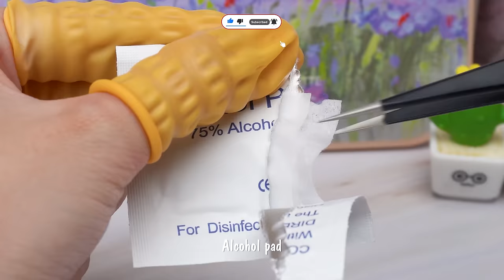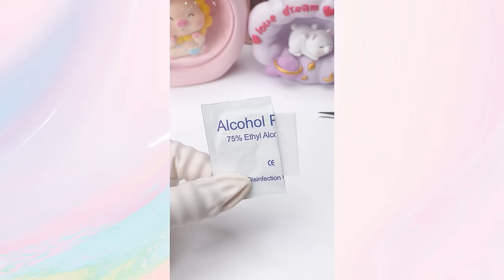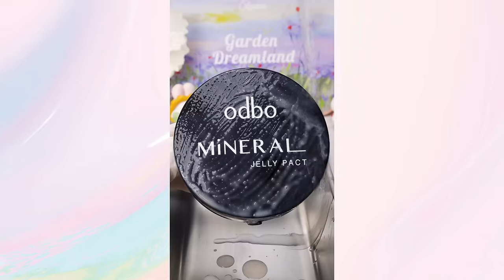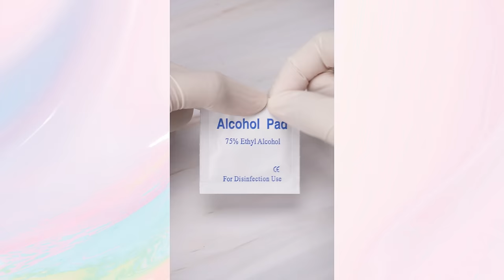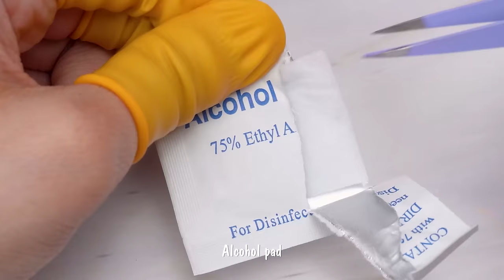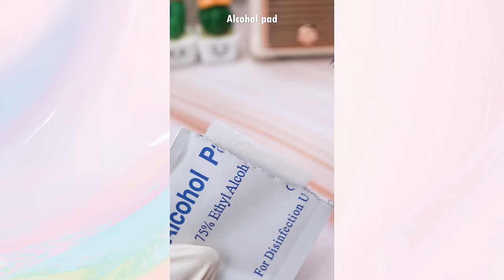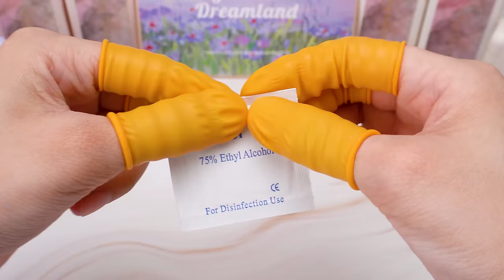Satisfying Makeup Repair💄ASMR Step-by-Step Guide To Refreshing Your Broken Cosmetics Products! #379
00:00 Highlights
00:09 Fix LANCOME lipstick
01:47 Transform LAMER lip balm
03:56 Fix DIOR powder and lipstick
06:53 Fix Christian Louboutin lipstick
08:15 Fix ODBO Mineral Jelly Pact Fresh Powder
10:12 Mix MAC lipstick colors
12:00 Depotting concealer Mini Size
13:40 Fix NARS blush
15:07 See more samples